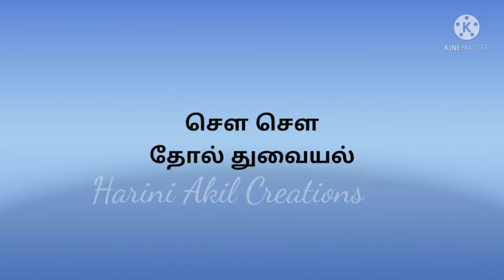சௌ சௌ தோல் துவையல்